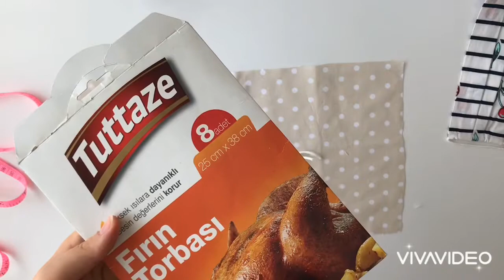Maske dikimi / mask sewing /